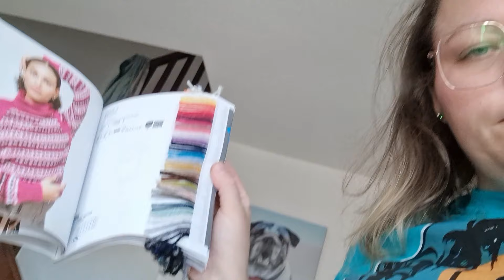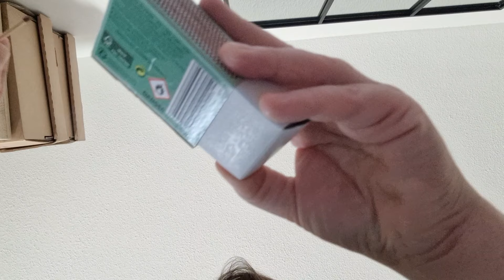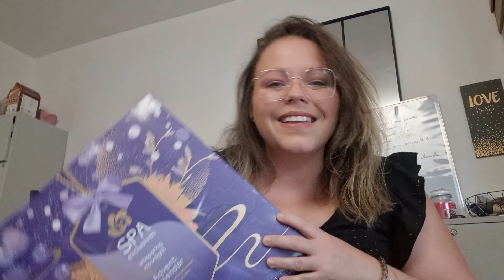Family Vlog : il a du caractère